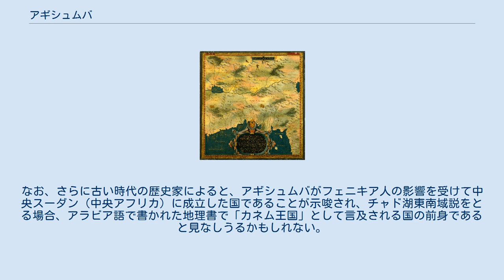アギシュムバ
神話・伝説の土地
スーダン_(地理概念)
クラウディオス・プトレマイオス
16世紀ヨーロッパで制作された地図における「アギシュムバ地方」。
ステファノ・ボンシニョーリ、1589年、油彩、ヴェッキオ宮殿所蔵。
 アギシュムバは、紀元2世紀中葉、クラウディオス・プトレマイオスの『地理学』において、アフリカのサブサハラにあると言及された土地。
プトレマイオスが提示した地理座標に基づく地図を参照すると、ヌビアを除く（当時の地理概念としての）スーダンのほぼ全域がアギシュムバとされ、人の住む世界「エクメーネ」の南西端に位置する広大な領域である。
 プトレマイオスによると、アギシュムバはフェザーンから南方へ4ヶ月かけて行ったところにあり、サヴァンナの大型動物が棲息し、大きな山がたくさんあるという。
 プトレマイオスは紀元107年から115年の間に書かれたテュロスのマリノスの地理書（現存せず）を参考にしている。
マリノスにはレプティス・マグナの商人ユリウス・マテルヌスの旅の記録が記載されており、それによると、紀元83年から92年の間にガラマンテス族の王がアギシュムバに進軍したという。
ガラマンテス王の軍事行動の目的は、アギシュムバの反抗的な属領に威を示し、進貢関係を再構築しようとしたものと考えられる。
 後の歴史家は、（ガラマンテス王が出兵した）アギシュムバの位置をティベスティ山地やアイル山地、チャド湖近辺などに比定しようと試みたがうまくいっていない。
アラブとの交易以前にもトリポリ、フェザーン、カワール渓谷、チャド湖をつなぐサハラ交易が盛んであったことがわかっており、プトレマイオスの記述にも明らかであるため、この地をチャド湖東南域に比定する説が一定の説得力を持つ。
 しかしながら、チャド湖近辺には高い山がなく、プトレマイオスの「名もない大きな山がたくさんある」という記述にはあてはまらない。
なお、さらに古い時代の歴史家によると、アギシュムバがフェニキア人の影響を受けて中央スーダン（中央アフリカ）に成立した国であることが示唆され、チャド湖東南域説をとる場合、アラビア語で書かれた地理書で「カネム王国」として言及される国の前身であると見なしうるかもしれない。